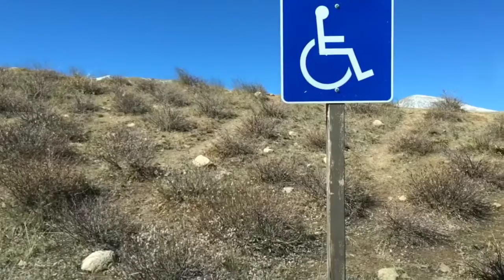Guanella Pass going down